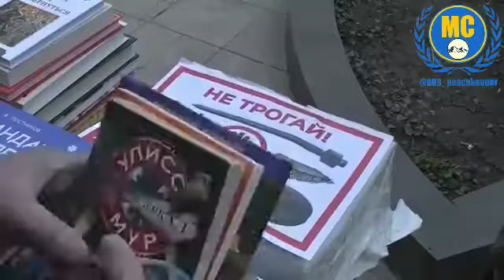Արցախին Ռուսաստանից օգնություն է փոխանցվել. խաղաղապահները ապահովել են առաքումը